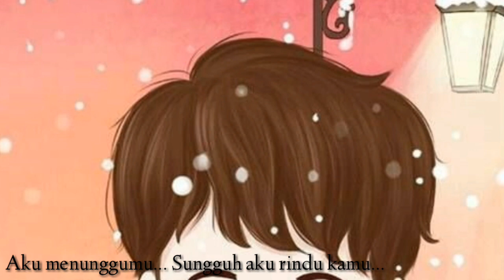Aku rindu - Bastian Steel + Lirik | Cover by Hanin Dhiya | Lagu galau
Aku rindu+lirik - Bastian Steel |Cover by Hanin Dhiya |Lagu galau